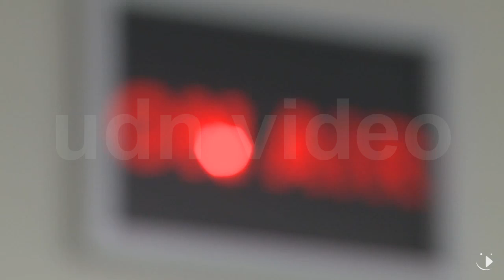【2016.08.10】傳人事大異動 交長:調度中無法說明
交通部長賀陳旦，今天接受廣播節目專訪，大家最關注的就是，外傳交通部有14名一級主管，即將有大異動，不過他口風很緊，只承認，公路總局長趙興華，和觀光局長謝謂君，因為火燒車自請處分，更強調其他單位的職務調動，沒有受到政院壓力，也未必和火燒車有關，而且都還在程序當中，目前不方便說明。完整內容 , FB , Twitter , G+